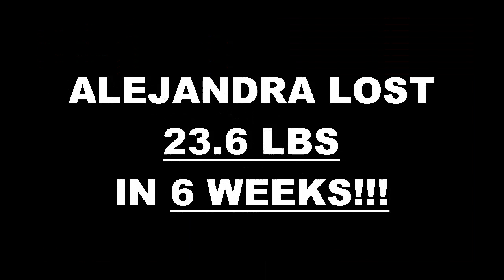Lake Forest Fitness 6 Week Challenge Result - Alejandra Estrada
We will now check the result of Alejandra's 6 week weight loss challenge!